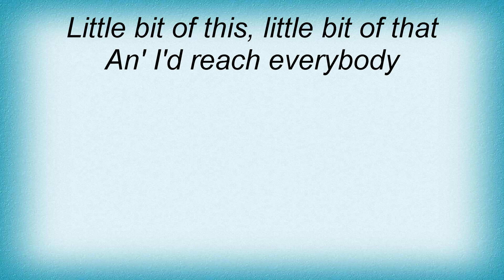Angie Stone - Little Bit Of This, Little Bit Of That... Lyrics